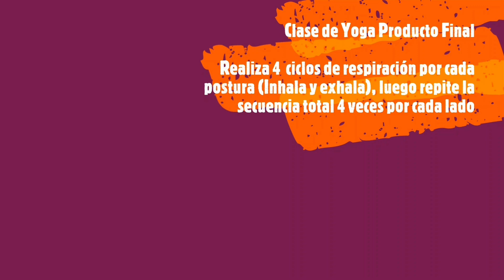Sesión de Yoga Fitness #1 Vida Sana Pedro Aguirre Cerda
La profesora Geraldine nos acompaña con una sesión de yoga para que la realices en tu hogar!!

Vida Sana Pedro Aguirre Cerda, es hora de Moverse